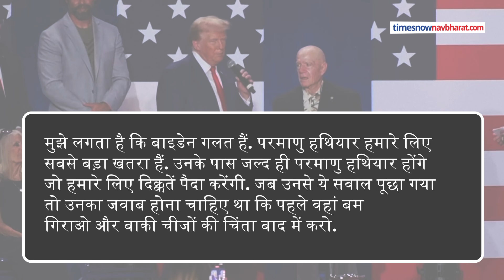Iran Vs Israel News: Trump ने इजराइल पर क्या कहा जिसे सुन उड़े ईरान के होश?| Hindi News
Iran Vs Israel News: ईरान ने 1 अक्टूबर को इजराइल पर करीब 200 मिसाइलों से हमला किया.इजराइल के पीएम बेंजामिन नेतन्याहू ने इस हमले का ईरान को मुंहतोड़ जवाब देने की बात कही है.इजराइल को लेकर ऐसा कहा जा रहा है कि वो कभी भी ईरान पर हमला कर सकता है.इस बीच, अमेरिका के पूर्व राष्ट्रपति Donald Trump ने ईरान को लेकर बड़ा बयान दिया है.देखें वीडियो.